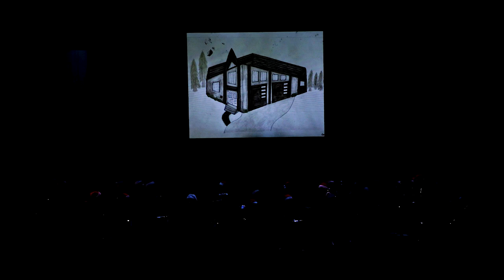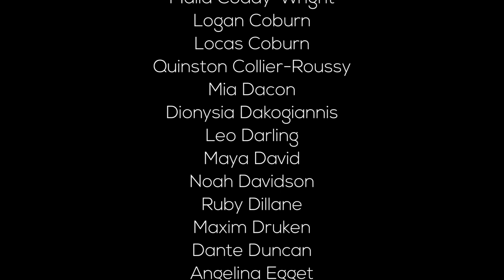Eastdale CVI - 2022 Winter Concert and Art Show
Eastdale CVI - 2022 Winter Concert and Art Show held on December 7, 2022.
Presented by the Eastdale CVI School of the Arts.
Recorded by Eastdale Media Services.